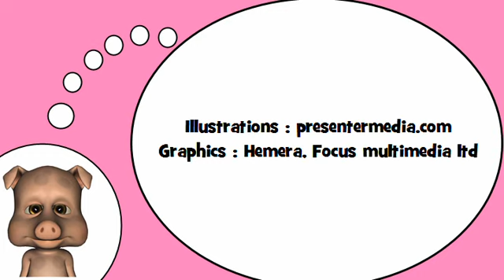Französisch lernen mit mir = Die Silben mit # G